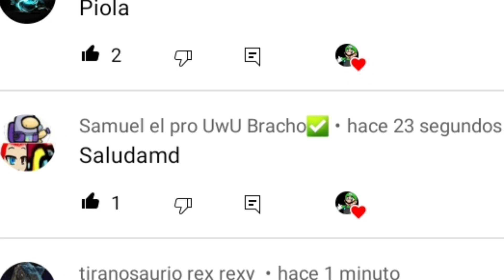porque 119 pide ayuda